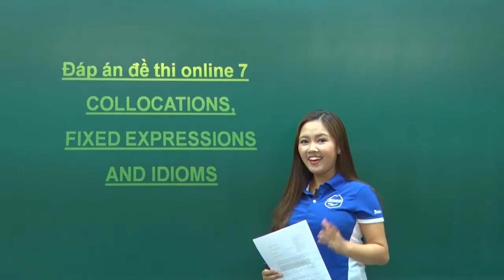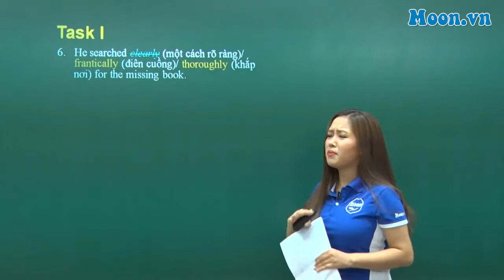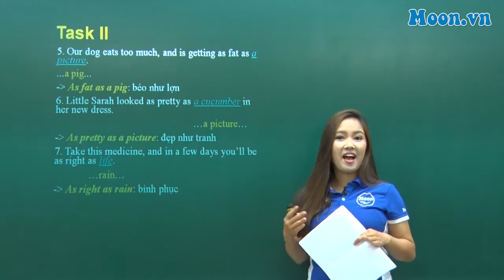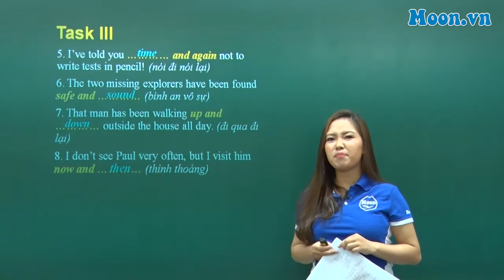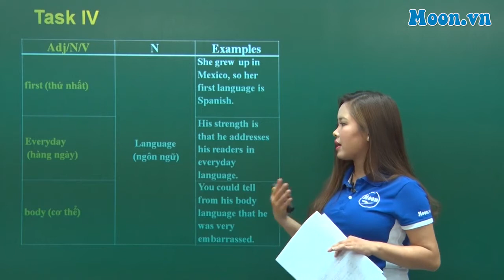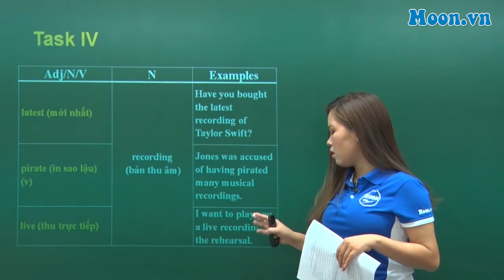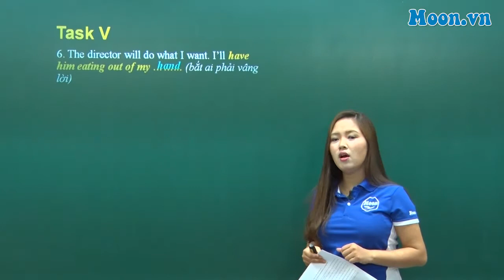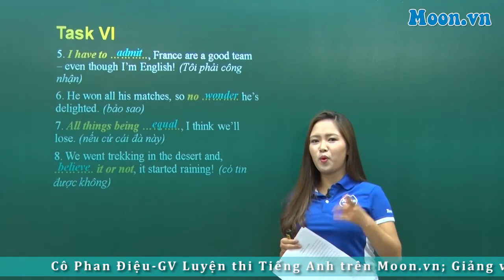Cô Phan Điệu - Bài giảng : Collocations and fixed expressions 2